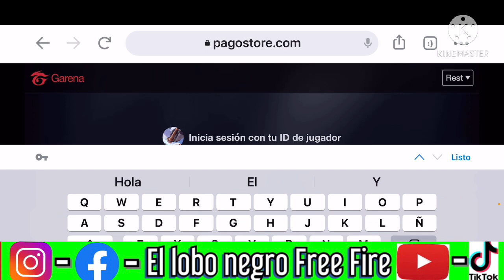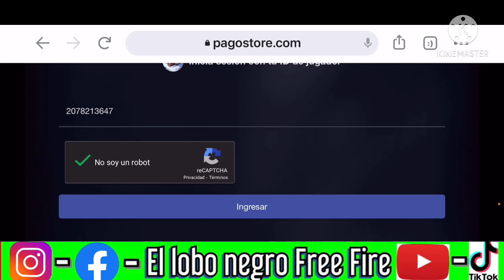✅FECHA OFICIAL! BONUS DOBLE DE RECARGA DIAMANTES FREE FIRE pagostore ABRIL 2021 EVENTO WORLD SERIES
🎁-Atención Solo Para 50 Ganadores Estaré Enviando El Código 1💎💎💎Para Los Que Cumplan Con Estos Simples Pasos ¡Necesito Que Estén Bien Activos Aquí Abajo👇🏿 Dejo Todas Las Intrusiones Para Poder Participar!🎁🥇🥈🥉
1- Darle Like👍
2- Escribe Listo” Muchas Veces ( El Que Más Comente Ganara😱)
3- Compartir: En Facebook,    Instagram   Y whatsApp
El lobo negro Free Fire
YouTube 👇🏿Mi 2do Canal:
(Verificó Que Cumplan Todos Los Pasó)’